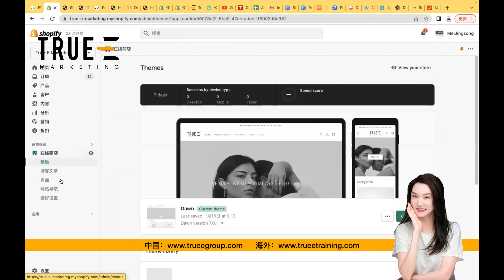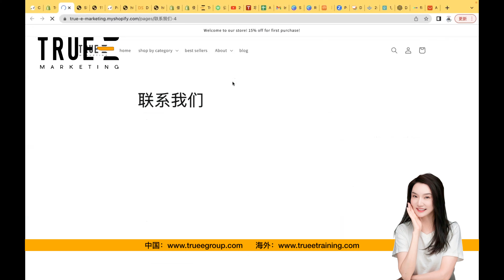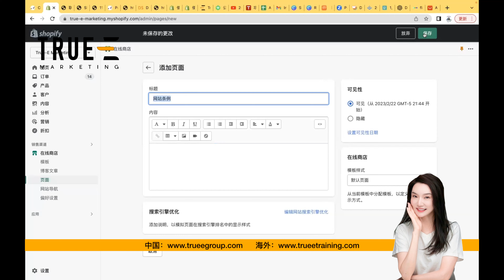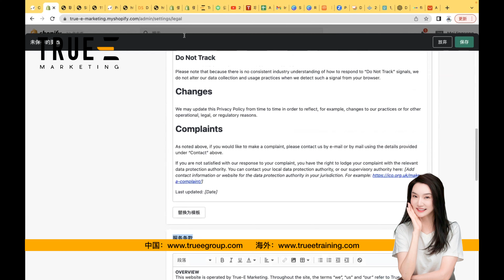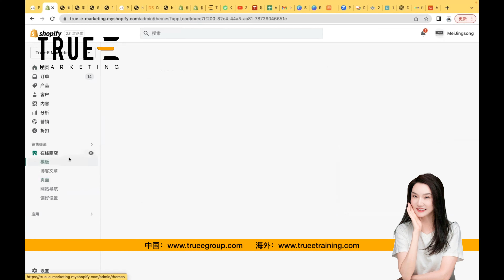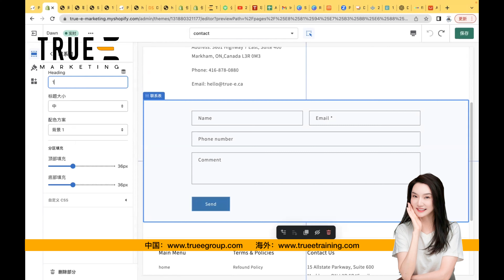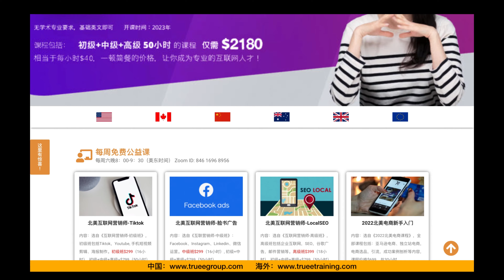2023Shopify电商直播实操课程(8)，在网站上添加网站条例，联系我们，关于我们页面 : Shopify运营技巧 | 从0到1基础教程 | True-E 北美电商课程 | Shopify运营引流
2023Shopify电商直播实操课程(8)，在网站上添加网站条例，联系我们，关于我们页面 : Shopify运营技巧 | 从0到1基础教程 | True-E 北美电商课程 | Shopify运营引流

Shopify运营技巧，独立站引流，Shopify网店，Shopify优化，Shopify独立站推广，跨境电商独立站，跨境电商平台

True-E Marketing， 提供的服务包括

1. 专业营销型网站: 15年互联网营销经验，让我们成为专注做有客户转化的商业级网站

2. SEO搜索引擎优化: 如何通过SEO搜索引擎优化给网站带来源源不断的优质用户？

3. 实战型互联网营销培训: 全北美独一无二的企业+个人网络营销技术实战培训，从多伦多到温哥华、蒙特利尔，受到近千企业主热烈欢迎。

4. SEM（谷歌PPC广告）: 追求极致性价比, 丰富的经验、定制化广告策略, 多渠道高效引流，独特的设计和创意文案，全程监控并持续调整投放计划, 多维度数据分析。花钱少！效果好！

5. 短视频广告: 火爆的抖音、剪映，如何通过手机短视频形成病毒式网络营销？如何通过短视频赢在网络电商时代？帮你几乎零成本获得精准的客户！

6. 社交媒体营销: 带你领略威力强大的社交媒体，如何利用Facebook和微信的群获得新客户？优化YouTube视频全攻略，利用手机免费软件剪专业级短视频！
30小时《2022版北美电商亚马逊+独立站课程》
3大版块帮助你快速上手：

课程内容：

从0到1：上架产品和创建商品的产品系列

从入门到进阶：亚马逊运营之手机端优化
技巧：如何1分钟做跟卖
实战：最有效的反跟卖技巧
2022版亚马逊A10算法

适合人群：
IT零基础